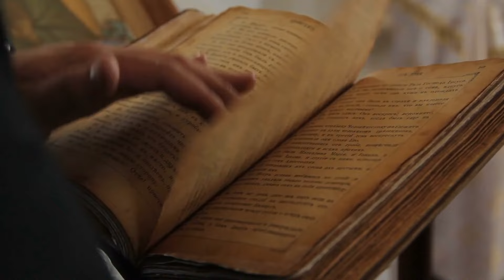朱利安尼因未支付費用可能被迫作證：從9/11英雄到破產困境，他如何淪落至此？深刻美國20240725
大家好！歡迎來到我們的深刻美國節目。今天我們來談談前紐約市長魯迪·朱利安尼的財務困境。由於未支付約35萬美元的欠款，朱利安尼可能被迫繼續處於破產監管之下，甚至可能被要求在法庭上作證解釋他的財務狀況。這一切源於他未能提供必要的財務披露，並拒絕償還債權人。法官肖恩·萊恩正在考慮任命破產受託人來處理朱利安尼的資產，以確保債務得到償還。朱利安尼的法律問題還包括誹謗和性騷擾訴訟，這些訴訟可能會在破產程序終止後重新開啟。請大家繼續收看詳細內容。